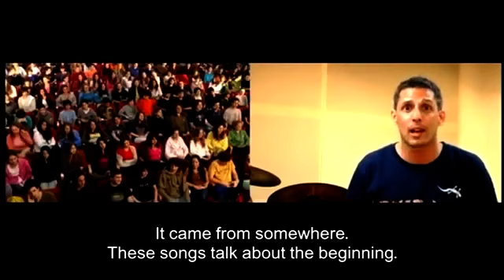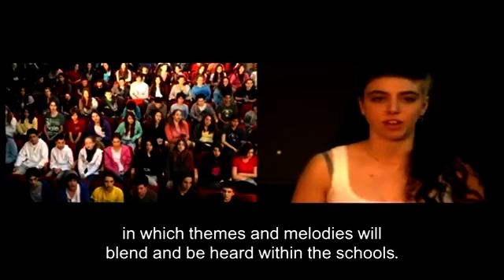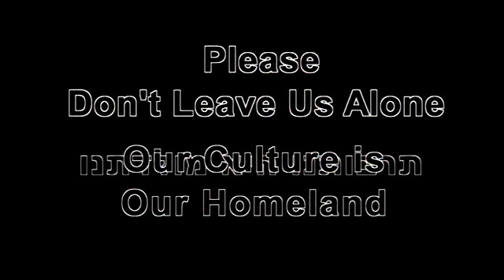our culture is our homeland 2 הנוער הוא המחר